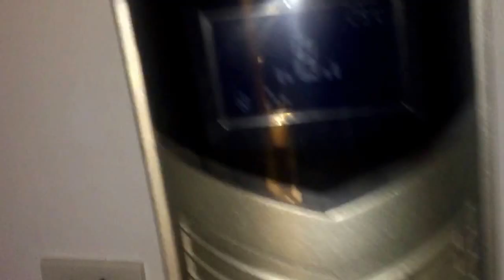Tifa brand tower fan in my aunt's apartment (flat), PART 2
This video was recorded during our Easter holiday in Thailand. I discovered that it actually has eight speeds, not just three. However, there is little to no difference between the speeds.